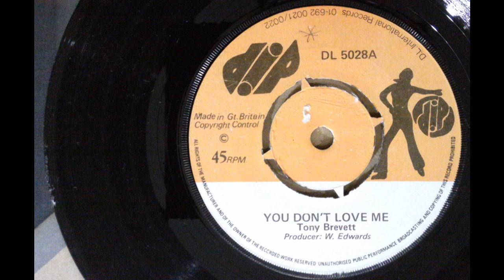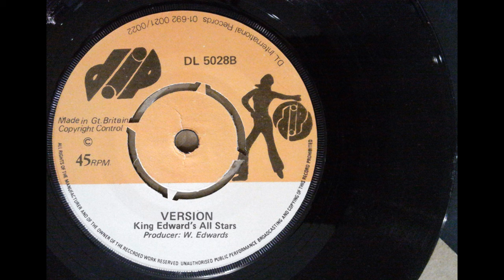Tony Brevett - You Don't Love Me (DIP) UK 1975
Quite a nice sentimental vocal outing, with Winston Edwards claiming the production credit. I think it's probably a self-prodcued outing myself. Version is plain instrumental, no dub work on it.